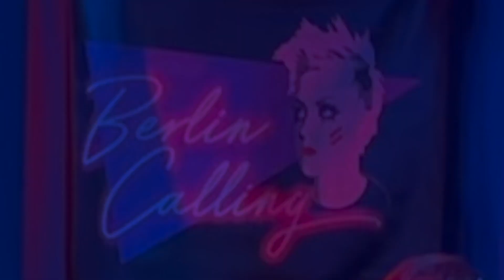Love Shack (B-52's cover) Berlin Calling Band (8 19 23)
By popular request---BANG BANG on the door, folks, it's Berlin Calling!

We love to play this song, and it shows! Hope you love it too...